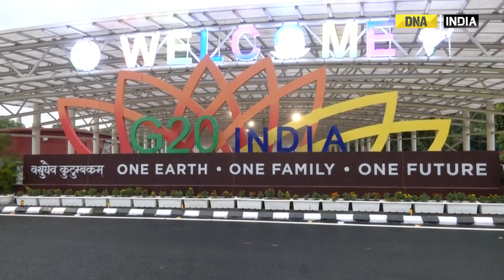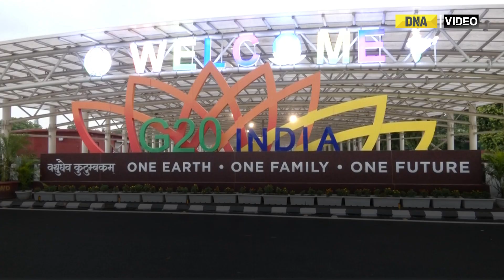G20 Summit: How to travel in Delhi? What’s allowed and what’s not?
The Delhi Traffic Police have suggested alternate routes for commuters as the G20 summit takes place at Pragati Maidan on the weekend. There are many restrictions that people in the National Capital will have to face later this week. Watch what's allowed, what's not.